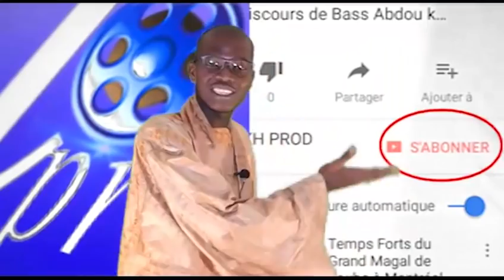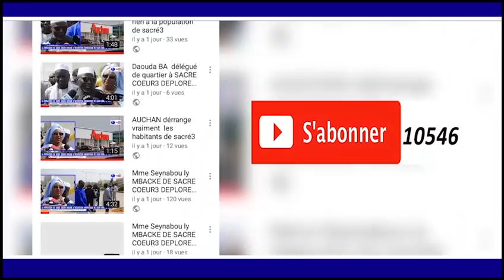WAKHTANOU SERIGNE CHEIKH LO THIANTE SERIGNE MBACKE DIOP KALSANE 2018 A TOUBA